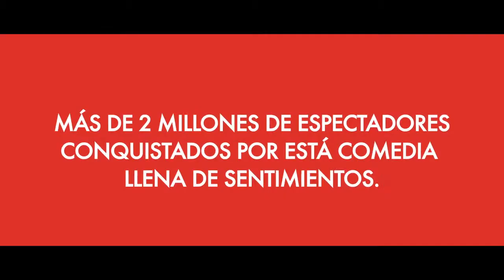Corazón de león Trailer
Corazón de león. para consultar críticas de todas las novedades en películas de cine, programas de televisión y videojuegos, con especial atención a la protección del menor.